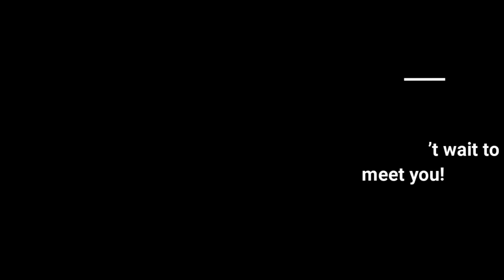Girlfriend Getaway in Mexico Invite Oct 17-24, 2019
Come and play with us in Mexico. Let your hair down, toss out your schedules and get ready to journal your way back to yourself. This is an invitation for you to join a bunch of ladies who are committed to encouraging, empowering and supporting their fellow females. The main rule of this trip is TO HAVE FUN. Space is limited~~FYI~~